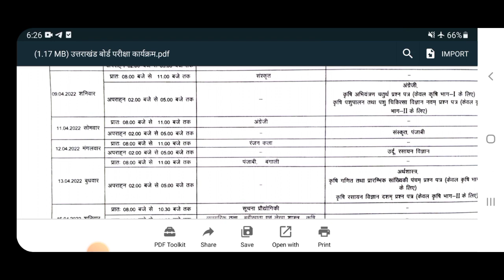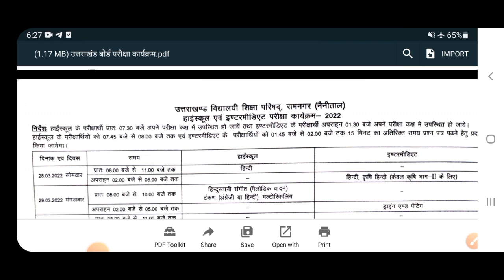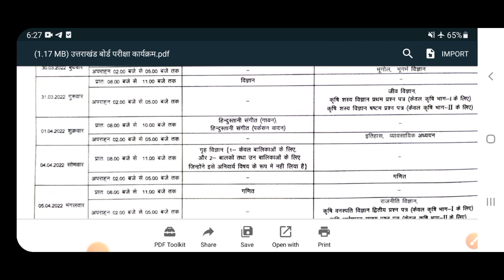Uttarakhand Board exam 2022 date sheet Scheme class 10th or 12th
About this Video:-iss video me class 10th or 12th uttarakhand board exam date sheet ke bare me btygya he jo ekdm correct he .28 march se 18 April tk class 10 or 12th ke paper honge usme pcm students ke paper 12 April ko  end hojynge

Thanku